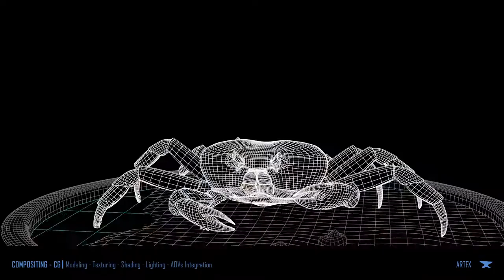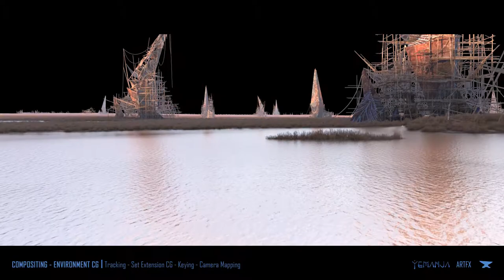// ArtFX OFFICIEL // MARTINI Patrick // Demoreel 2017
Demoreel - MARTINI Patrick